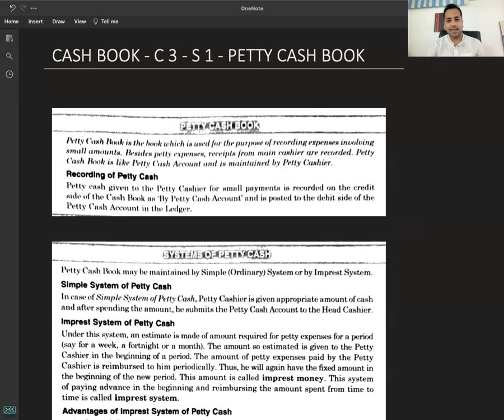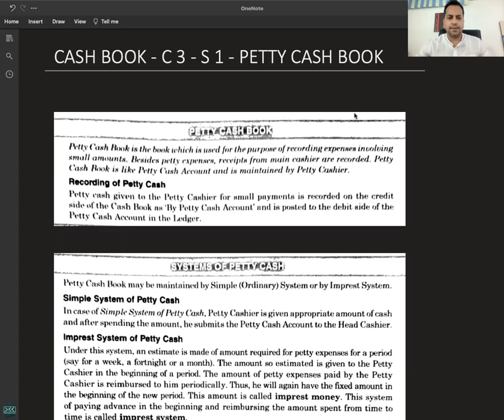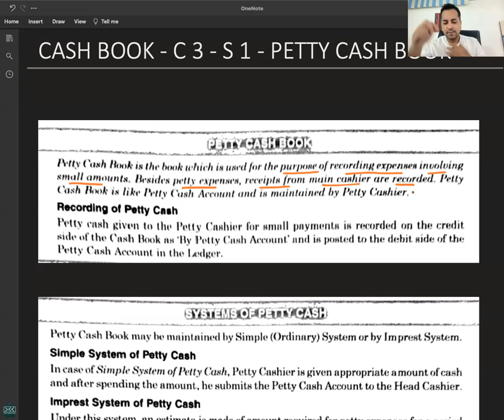C 3 - R 1 - Meaning of PETTY CASH BOOK - CASH BOOK